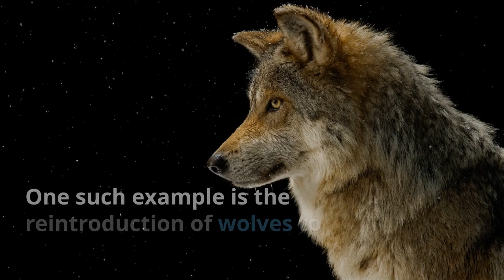Save Tigers to Save Their Ecosystem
Apex predators are crucial to maintaining the long term health of the ecosystems they reside in. A perfect example of this is the reintroduction of wolves to Yellowstone National Park in 1995 and subsequent rise in plant life and other critical species. With only an estimated 3,000 individuals remaining in the wild, it's not just tigers that are suffering... but their ecosystems too.

We are a 501(c)(3) Montana registered organization that will be rescuing tigers from 2019, funding dependent.